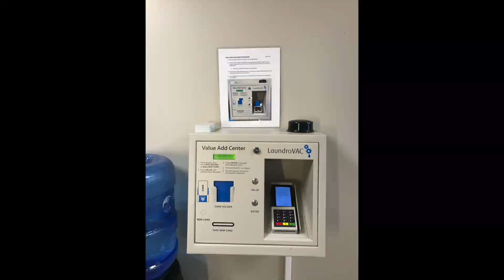2023年7月ロイヤルウィニペグバレエサマースクール